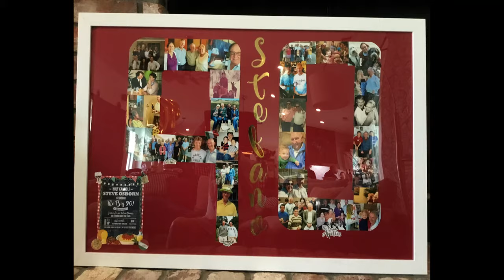Creative Juice: Episode 13 - Stephen Osborne